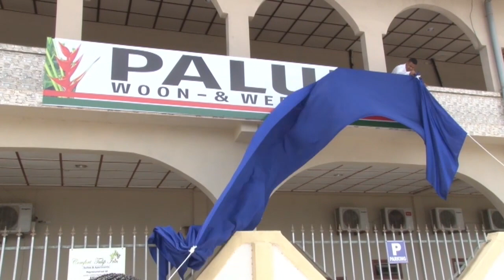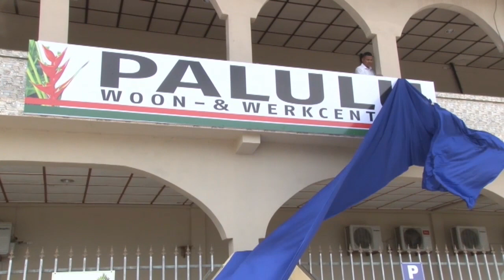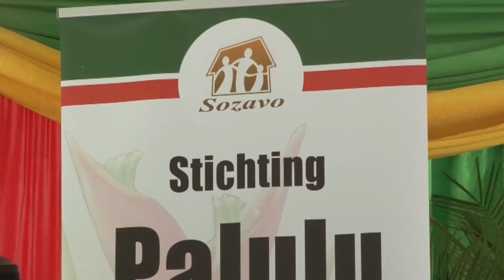22 05 2020 Opening Stichting Palulu Wooncentrum